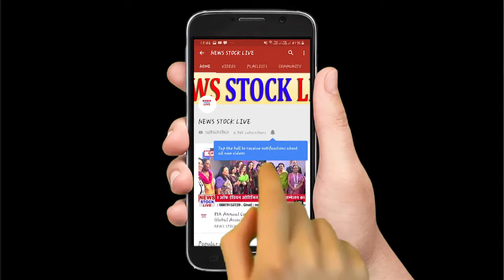मुंबई में बारिश शुरू, रात तक पकड़ेगी रफ़्तार